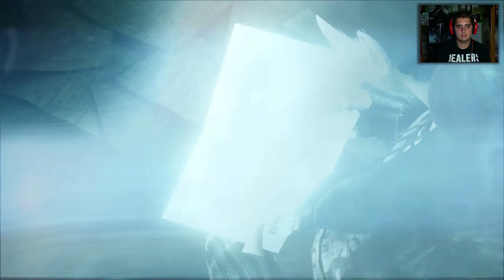MURDERED: Soul Suspect | PARTE 3 | LET'S PLAY ESPAÑOL [HD]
LEE IMPORTANTE
Bienvenidos a Salem, bienvenidos a Murdered: Soul Suspect. Somos Ronan O'Connor, un detective que es asesinado durante su investigación de un asesino en serie conocido como "el campanero". Para su sorpresa con su muerte no consigue el descanso eterno sino que se ve atrapado en este mundo en forma de fantasma. A parecer no podrá llegar a la luz hasta que resuelva sus asuntos pendientes. Debe concluir su investigación y detener a su asesino.

►Esto es un Let's Play, no es una guía, así que no esperes encontrar una forma "rápida" de terminar el juego. Simplemente soy yo jugando por primera vez -normalmente es así, pero hay excepciones- y pasando un buen rato.

►Si el Let's Play no esta comentado eso es posiblemente debido a una de estas tres opciones:
A- Problemas técnicos
B- Se trata de un juego que me he pasado 500.000 veces y me lo se de memoria, pero lo grabo porque es un juego que me gusta y quiero compartir con vosotros.
C- Si se trata de un Let's Play de Consola rara vez puedo comentar debido a la zona en la que se encuentra ubicada.

►No soy un cazatrofeos, no busco pasarme el juego al 100% ni a la máxima dificultad, ante todo busco divertirme y ante todo pienso que estoy grabando así que no puedo estar perdiendo el tiempo mientras juego en examinar cada rincón del mapa en busca de trofeos y cosas así. Con esto también quiero decir que no suelo hacer misiones secundarias a no ser que me interese.

►En mi canal no doy soporte a la piratería, así que no me preguntes de donde descargar el juego, en Steam lo tienes todo.

►Los Spoilers no serán tolerados en ningún momento, todo usuario que publique un spoiler en la caja de comentarios será automáticamente bloqueado y su comentario será borrado. Y a mi tranquilo que no me spoilearas porque cuando veas el vídeo significará que seguramente ya me habré pasado el juego.

►Si la duración del vídeo te parece excesiva -Pongamos como ejemplo un vídeo de 1 hora- ni te molestes en pedir que sea más corto. Si dura tanto tiempo es por alguna razón y es exactamente lo mismo ver un vídeo de 1 hora en un solo vídeo que verlo en 2 vídeos de media hora. Puedes usar la MAGNIFICA interfaz de Youtube para darle al pause y retomar el vídeo cuando te plazca. Si sigues sin estar de acuerdo te invito amablemente a que te desuscribas si mi contenido no te agrada.

►Recuerda que mi canal esta partido en dos vertientes: La vertiente Let's Play y la vertiente de vídeos "normales" -DayZ, ARMA, Battlefield...- y tienen siempre el mismo horario. No vengas a exigir vídeos de otro tipo en los Let's Play, eso no quita que no acepte sugerencias de probar otros juegos CON modo HISTORIA, eso lo agradezco porque me podéis dar a conocer juegos que desconozca. Repito olvidaros de comentar cosas sobre juegos Multiplayer en los vídeos de Let's Play.

►El objetivo principal del canal es que nos lo pasemos bien, ante todo ENTRETENER. Pero recordar yo no vivo de Youtube ni trabajo para vosotros. Con esto quiero decir que no me gusta la gente que viene exigiendo cosas. Apenas tengo tiempo y ni yo se de donde lo saco para llegar a subir 3 vídeos diarios.
Aquí venimos a pasar un buen rato así que nada de malos rollos en el canal.

►Por ultimo, agradezco muchisimo el apoyo que me dais y le dais a los vídeos, VOSOTROS sois el alma del canal y no yo, yo soy solo el idiota que sube los vídeos, deciros que os quiero a cada uno de vosotros y que gracias a vosotros esto sigue para alante -como los de Alicante jojojojoooequisde-
Un Saludo